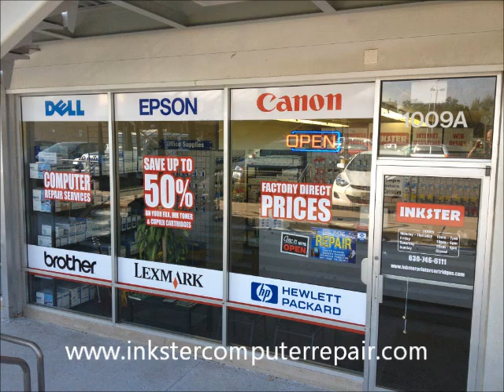Naperville Ipad Repair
Naperville's #1 Ipad Repair shop!
1009A W. Ogden Avenue
Naperville, IL 60563